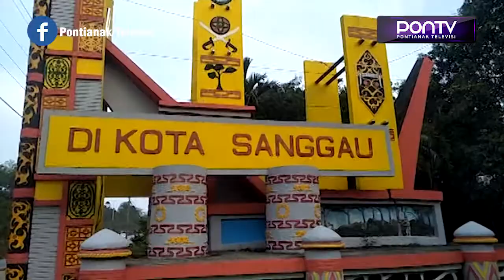Target Realisasi Perbaikan Jalan Rusak Dalam 100 Hari Kerja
Kepala Dinas Bina Marga dan Sumber Daya Air Kabupaten Sanggau, John Hendri, akan merealisasikan 100 hari kerjanya dengan memeperbaiki kerusakan jalan di Sanggau. Target perbaikan jalan dalam waktu dekat, dinilai penting sebagai urat nadi masyarakat untuk melakukan aktivitas maupun usaha sehari hari